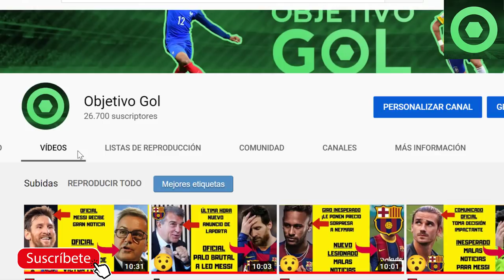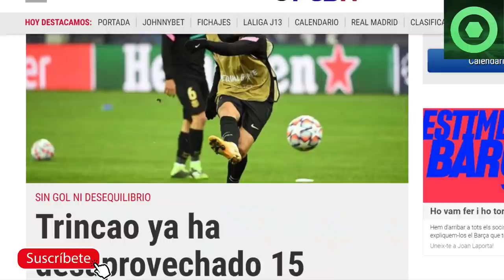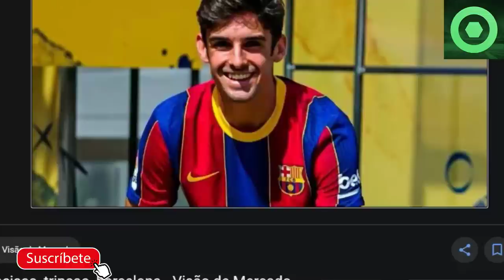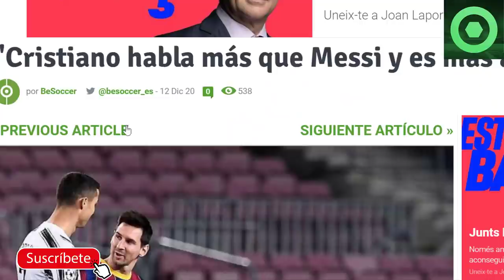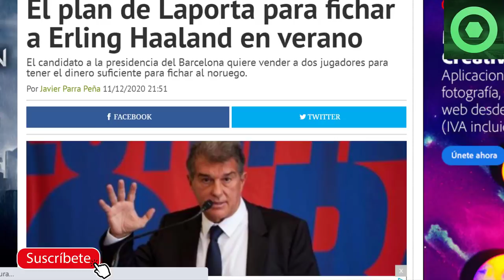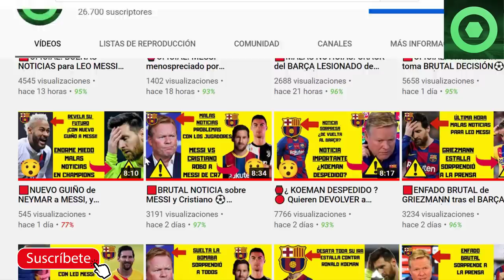🟥B0MBAZO de LAPORTA con HAALAND 🔴PALO de ARTHUR MELO a LEO MESSI por CRISTIANO 🏮 TRINCAO 🟡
En este video detallamos varias noticias del FC Barcelona, como el plan de Joan Laporta con Erling Haaland, el rendimiento de Trincao en el Barça, la sede definitiva de la supercopa de España, y la comparación de Arthur Melo sobre Leo Messi y Cristiano Ronaldo.

Fuentes:
fcbarcelonanoticias
besoccer
fichajes net
fichajes com